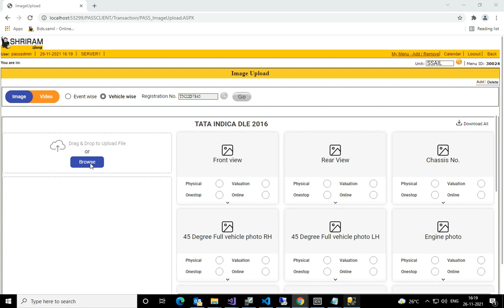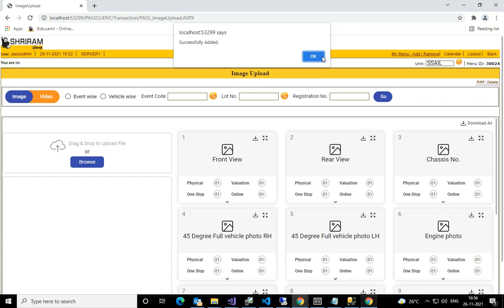undefined undefined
Default description